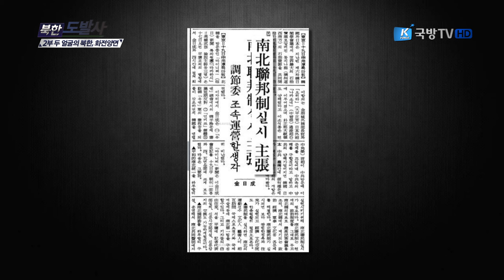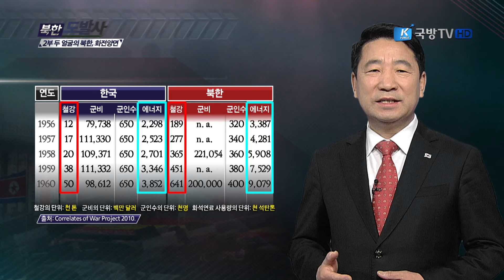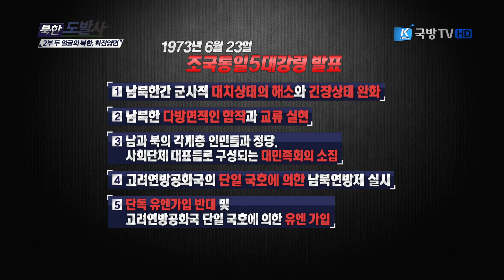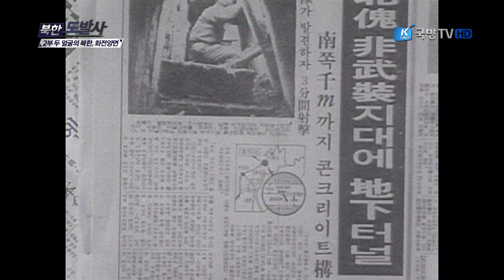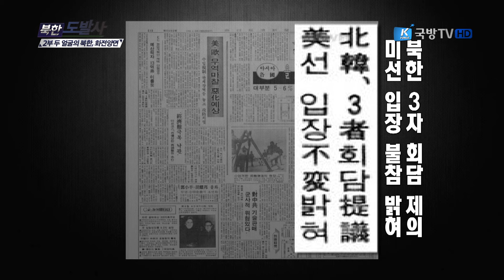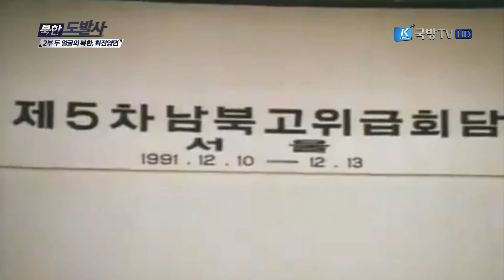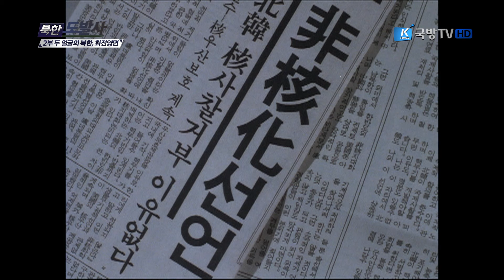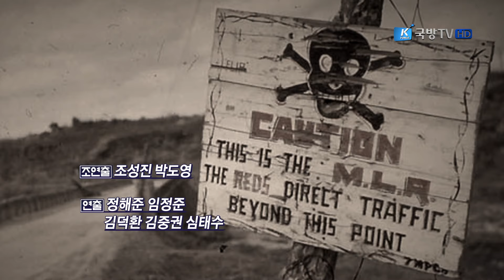[북한 도발사] 2부. 두 얼굴의 북한, 화전양면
6.25전쟁이 끝난 후 북한은 인민경제발전 5개년 계획으로 외형상 성공을 이루었다. 이후 1956년에는 정전협정을 평화협정으로의 전환, 그리고 1960년에는 남북연방제를 제안하며 화해모드에 돌입했다.
하지만 북한은 도발을 멈추지 않았다. 최초의 항공기 납치인 창랑호 납북사건이 일으켰으며, 남북연방제 제의와 동시에 군사력 증강과 대남 도발을 준비했다.
이처럼 북한은 ‘민주기지노선’을 천명하면서 평화통일 제안과 함께 ‘남조선혁명’이라는 이중 전략을 구사하였다. 1.21 사태, 푸에블로호 납북사건, 울진, 삼척 무장공비침투 그리고 최근에 일어난 도발인  연평도 포격에 이르기까지 이러한 사건들은 북한의 화전양면 전략을 뒷받침하고 있다.